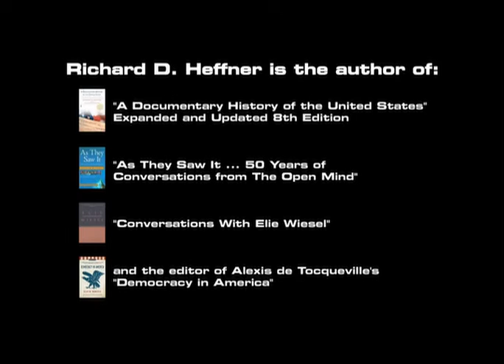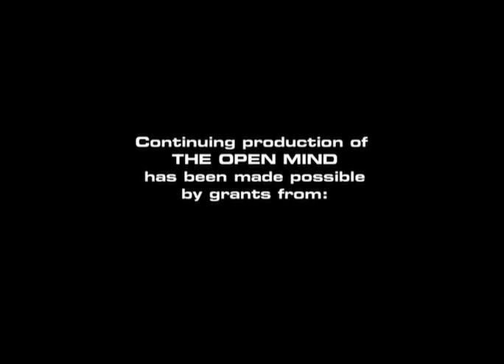The Open Mind: Food, Drugs, Medical Devices and the Public Interest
Dr. Margaret Hamburg is the Food and Drug Administration Commissioner and she wants to change the American people’s understanding of the FDA’s role, and to improve the nation’s trust in the Administration. (Taped 04-12-10)